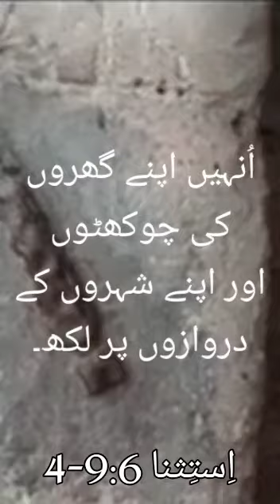what is Mezuzah? explained short detail TruthSachayi Biblical Information Urdu hindi